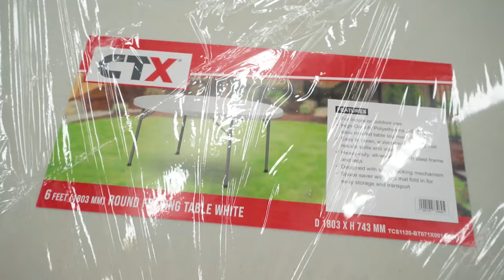CitiHardware offers affordable and high-quality tables and chairs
There are countless ways to make the most of your staycation at home. CitiHardware offers our best brands, which include chairs and tables that are ideal for indoor activities, for family, and for small groups. Also suitable for outdoor use, but remember to adhere to our health guidelines for a safer and more enjoyable gathering.

Learn more about CTX, Cofta, and Idea goods by watching this video.